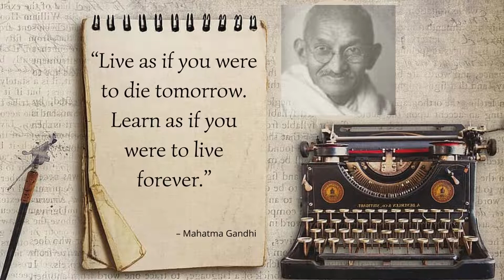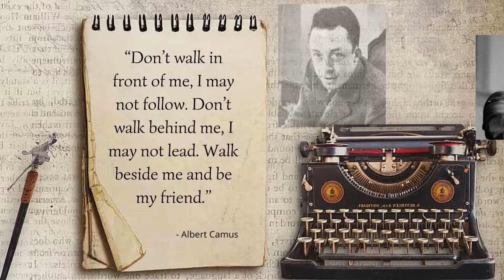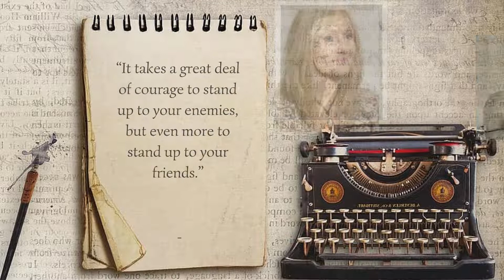Best Quotes of All Time Dari Tokoh tokoh dunia yang Mengispirasi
Video ini berisi berbagai kutipan yang saya rasa bijak. Bagi saya mereka memiliki bobot, Anda bisa merasakan dampaknya saat Anda membacanya.
kutipan hebat yang menempatkan kehidupan dalam perspektif atau menginspirasi Anda untuk melakukan hal-hal hebat.

Chanel kami hanya berupaya menyediakan video motivasi pendidikan berkualitas untuk dibagikan kepada dunia. Kami dengan bangga berusaha untuk menyebarkan inspirasi dan mempromosikan hal positif kepada orang lain.
kutipan ini kami ambil dari beberapa sumber yang terpercaya
Jika Anda adalah pemilik sah dari setiap video yang diposting di saluran ini dan ingin video tersebut dihapus, silakan kirim pesan kepada saya di